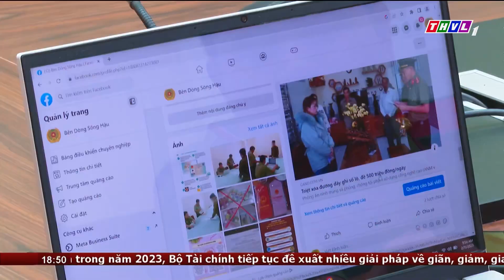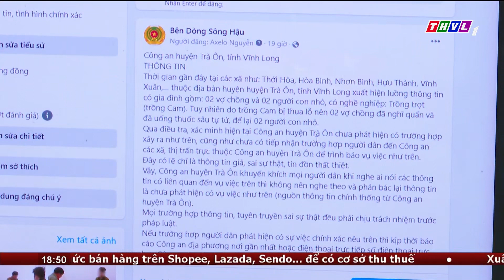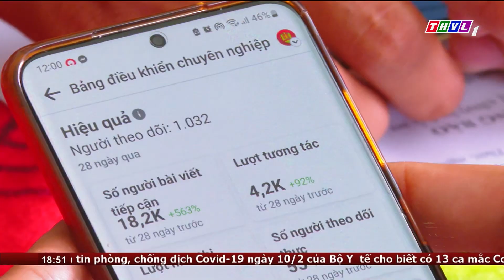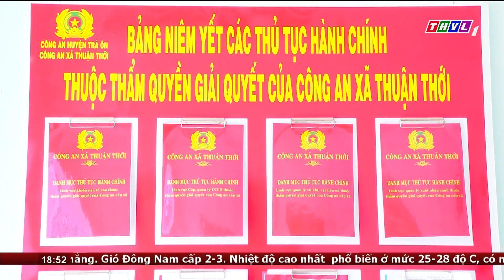Công An Vĩnh Long tăng cường các biện pháp bảo vệ nền tảng tư tưởng của Đảng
Tăng cường bảo vệ nền tảng tư tưởng của Đảng, đấu tranh phản bác các quan điểm sai trái, thù địch trong tình hình mới là một trong những nhiệm vụ chính trị trọng tâm được các cấp ủy Đảng đặc biệt quan tâm. Trong đó với vai trò là một trong những lực lượng nòng cốt, những năm qua Công an tỉnh Vĩnh Long đã có nhiều cách làm hay, phù hợp để giúp cán bộ, chiến sĩ thực hiện tốt nhiệm vụ chính trị quan trọng này.

⬇️⬇️⬇️ Tải THVL Audio để nghe đầy đủ